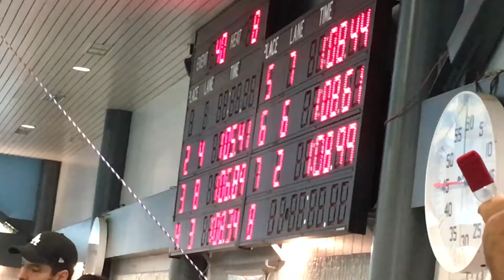2019 Brad Reid Memorial Swim Meet || 100m Fly || Alan - Lane 7